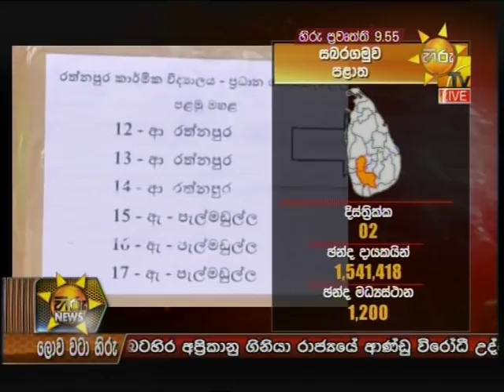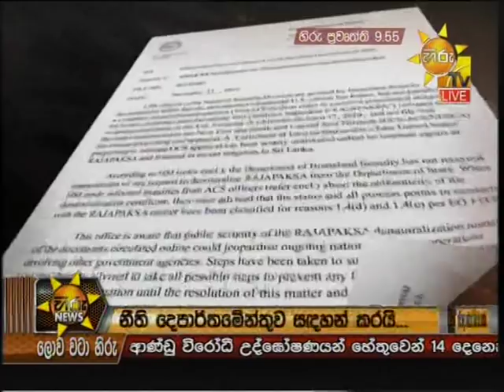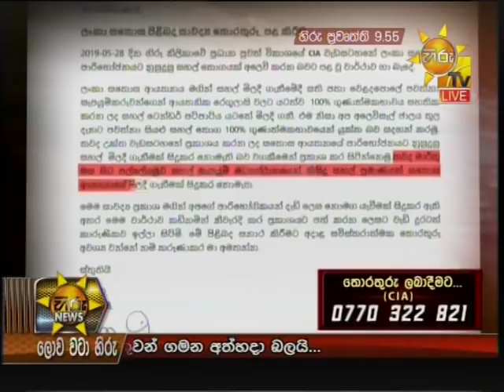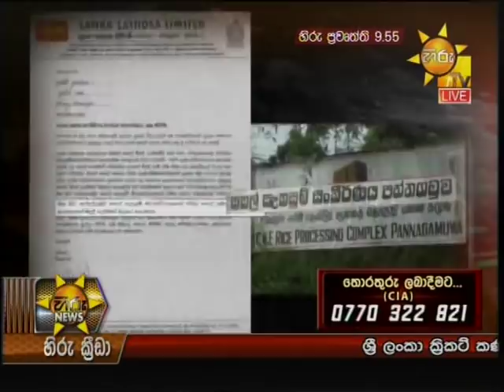Hiru News 9.55 PM | 2019-11-15